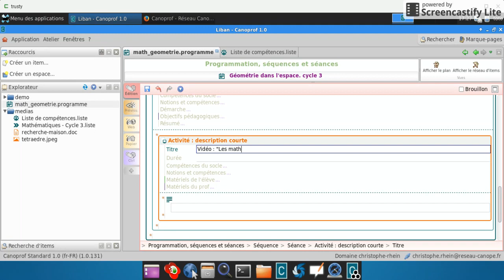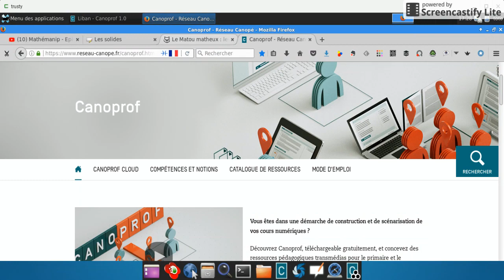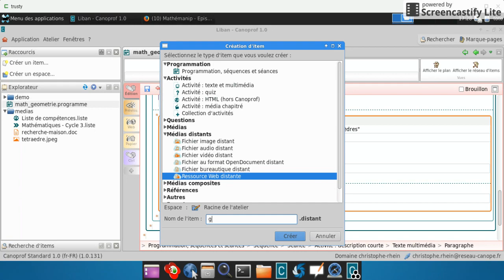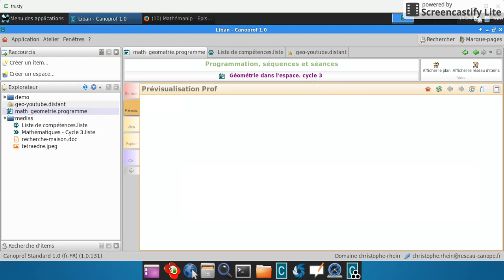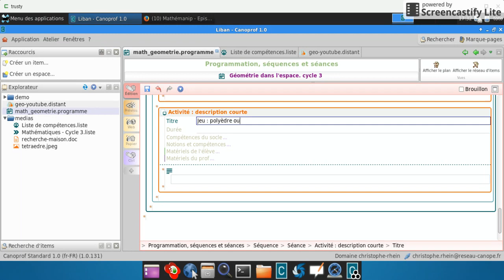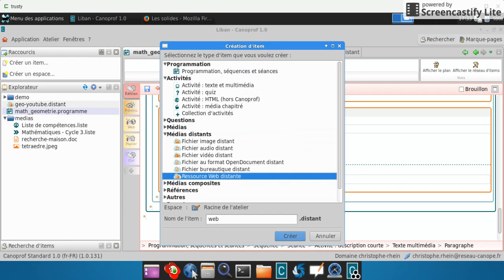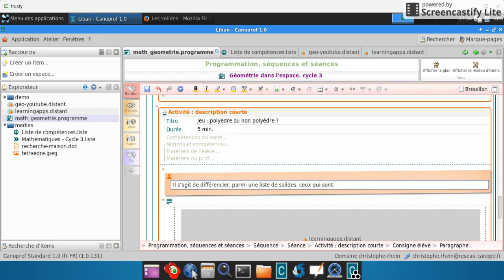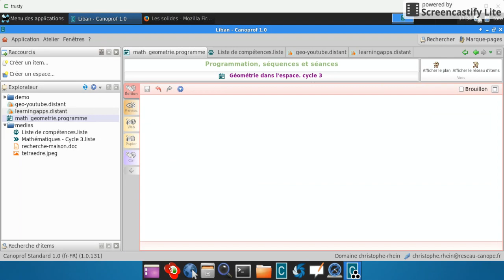Canoprof: créer sa première séance 2/4